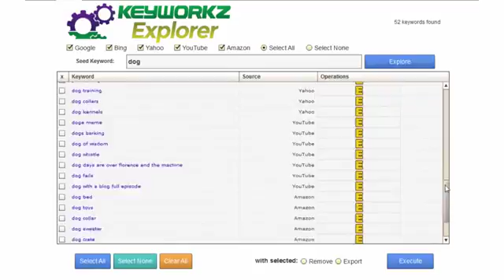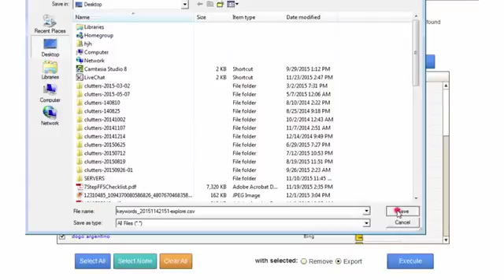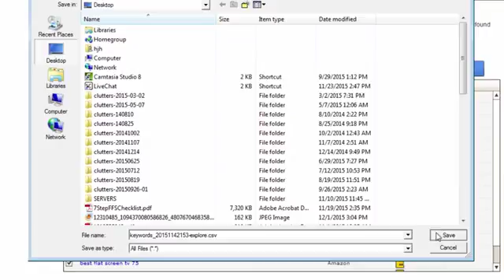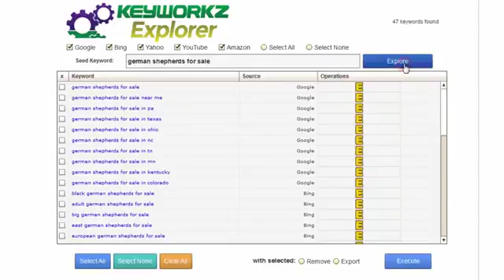Search Term Volume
Keyworkz Explorer is a free keyword traffic tool that you'll want to keep among your free SEO tools for your website. - If you want to learn how to do keyword research for free, definitely sign up for this SEO keyword software and the free keyword training that comes with it.

With our free keyword traffic tool you can Instantly retrieve thousands of hidden long-tail buyer keywords with just a click of your mouse so you can uncover what buyers are searching for. Then you can tailor your content strategies to grab the traffic by deploying the keywords you find into the content on your website. You also have the option to export your keyword lists as CSV files so you can import them into other platforms and broaden your search marketability.

As a Keyworkz Explorer user you'll also be able to gain access to our traffic training series for even more tips on how to do keyword research for free and especially how to gain buyer traffic using SEO keyword software.